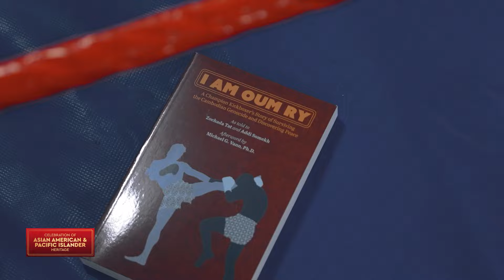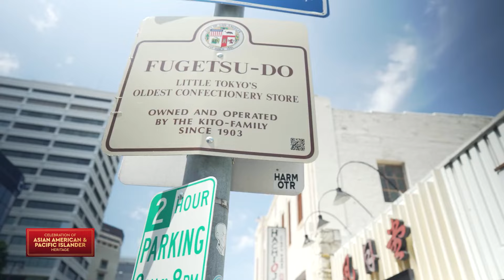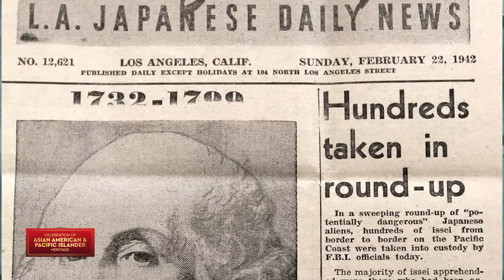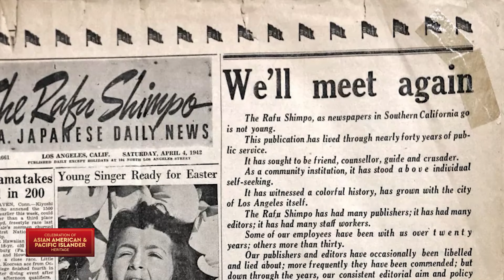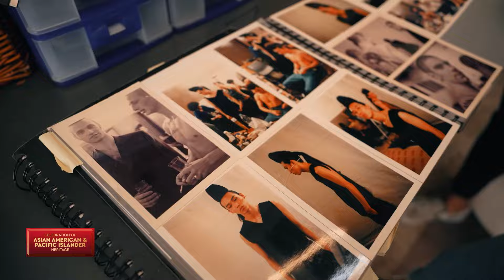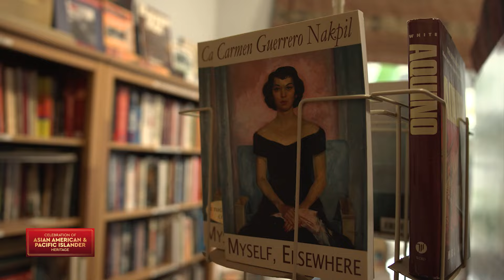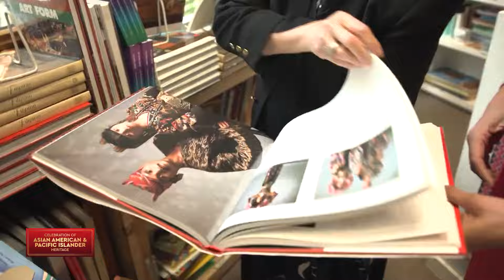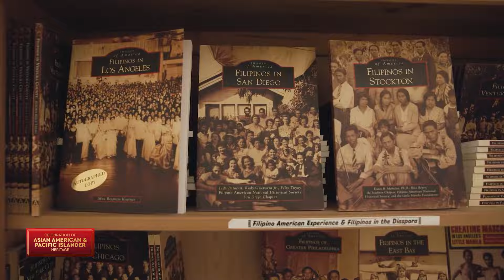KTLA 5 Celebration: Asian American & Pacific Islander Heritage Month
KTLA 5 News is celebrating the Asian American & Pacific Islander Heritage Month as many in the community are observing the Golden Year of the Dragon, which according to the Chinese Zodiac symbolizes luck, power and success. Details: ktla.com